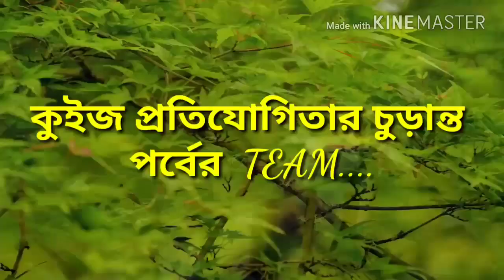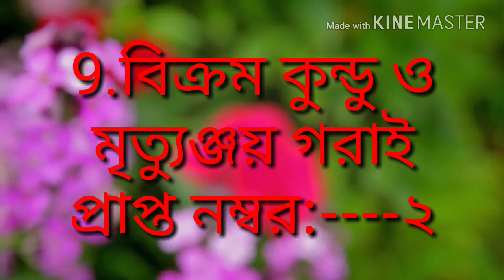BLACK DIAMOND CLUB QUIZ 2019 RESULT